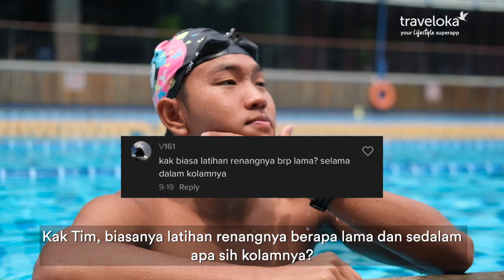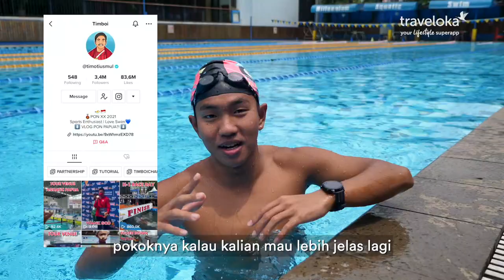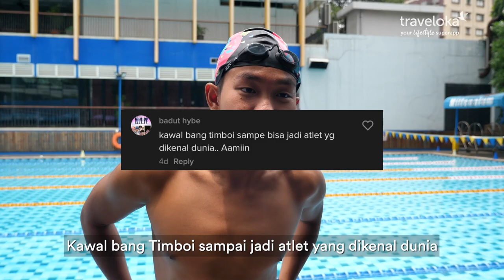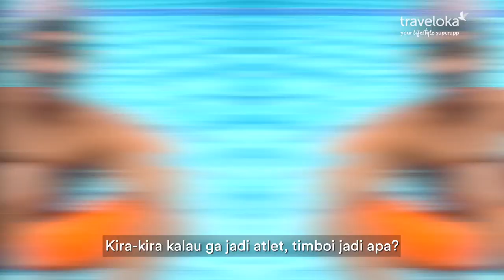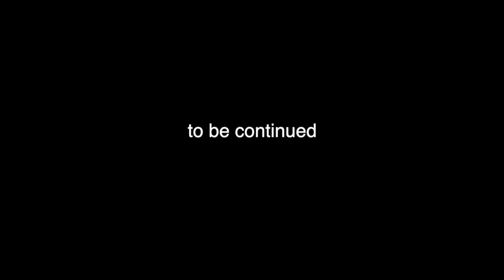TIMBOI PERNAH TENGGELAM?? 😱| Q&A + Challenge Timotius Mulyadi alias Timboi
TIMBOI PERNAH TENGGELAM GAK SIH??
KALAU GAK JADI ATLET, MAU JADI APA??
GIMANA SIH CARANYA SALTO DALAM AIR??

Di episode spesial kali ini, Traveloka berkesempatan untuk interview + CHALLENGE atlet renang muda yang baru saja menang juara 3 lomba renang di Pekan Olahraga Nasional (PON) 5-12 Oktober 2021 lalu, siapa lagi kalau bukan Timotius Mulyadi alias Timboi! Eittts, pertanyaan dan challenge-nya dateng dari kalian sendiri loh! Yakin gak mau nonton sampai habis? 😜

Hmm siapa lagi nih yang pengen kalian Traveloka interview selanjutnya? Yuk komen di bawah!
Berencana untuk liburan ke luar? Jangan lupa tes Antigen ya, yuk pesan di

Traveloka, your LifestyleSuperapp!